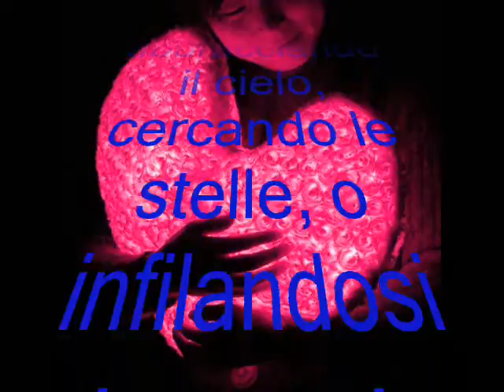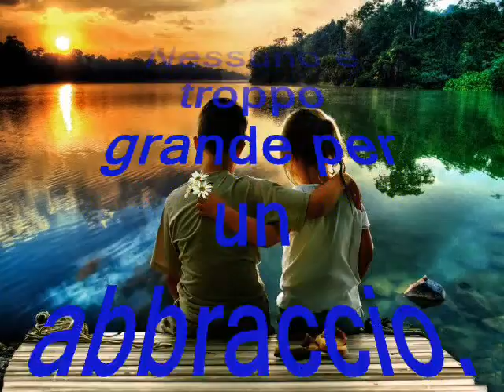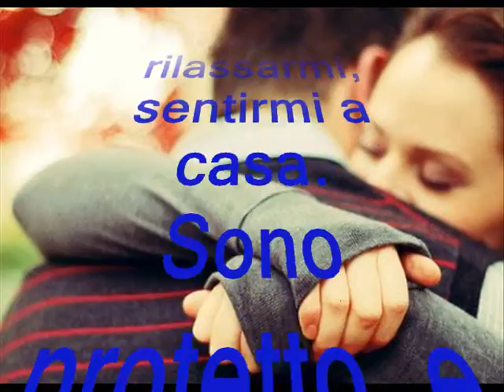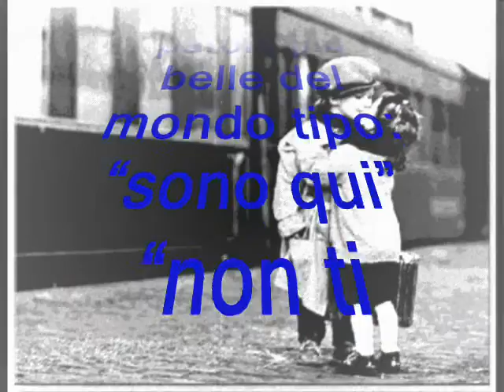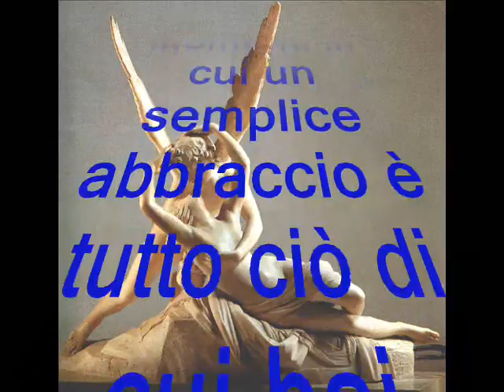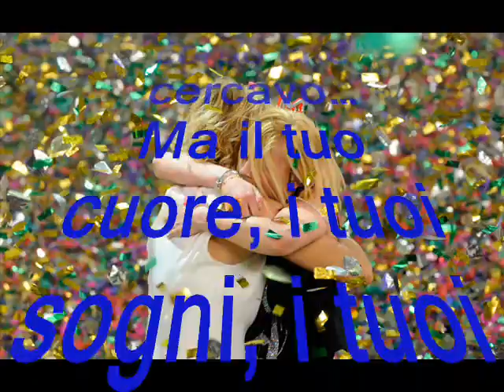ABBRACCI by BARONE ROSSO Roberto ( Bracco )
Certe volte servirebbe solo un Abbraccio.
Uno di quelli che ti fanno smettere di tremare dentro e ti riscaldano il cuore e le mani fredde.
Non rinunciare mai a dare e ricevere un Abbraccio.
Roberto  ( Bracco )